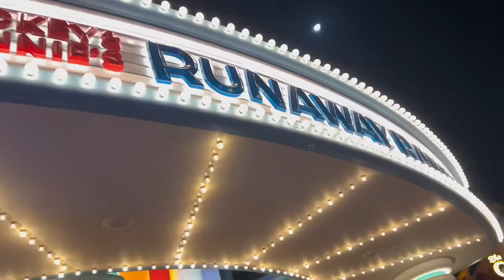QUE LE PASÓ A MATEO ?? (EXPLICANDO QUE PASA CON MATEO)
We are Thee Garcia Family! Where love has no color, size, or shape. We are a unique family who wants to share our love, happiness, and spread awareness for dwarfism. We hope you guys enjoy our videos💚

garcia family